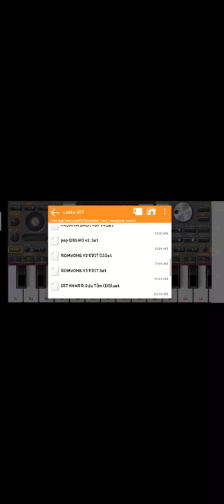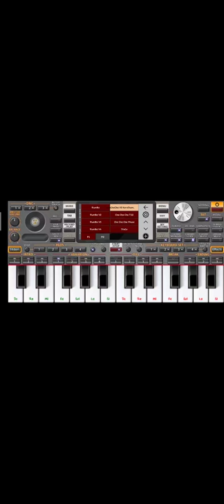Free style Khmer Ch ch Cha ចង្វាក់ឆាចឆាចឆាខ្មែរ free ទាញយកទាំងអស់គ្នា!!!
Style Khmer :